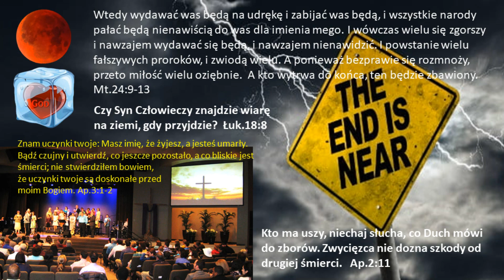Czy Jezus znajdzie wiarę na ziemi gdy przyjdzie